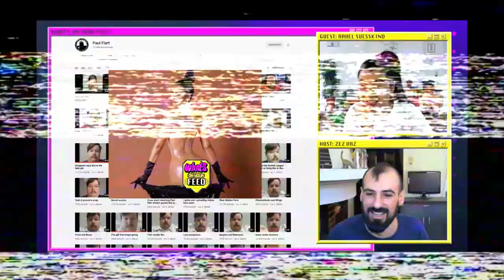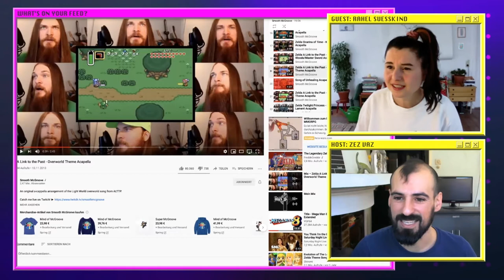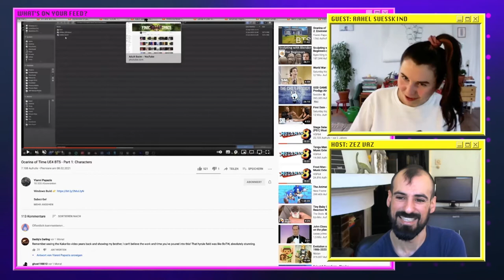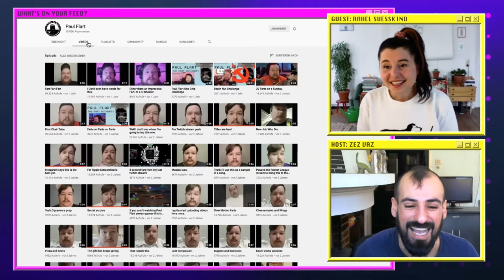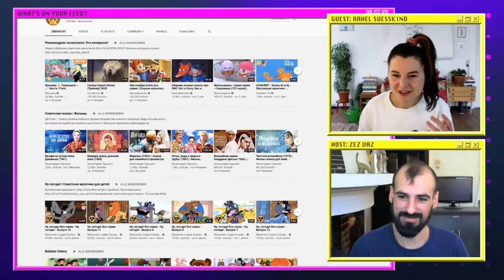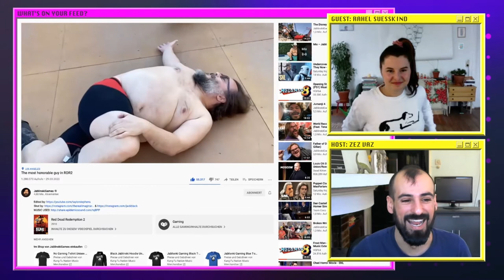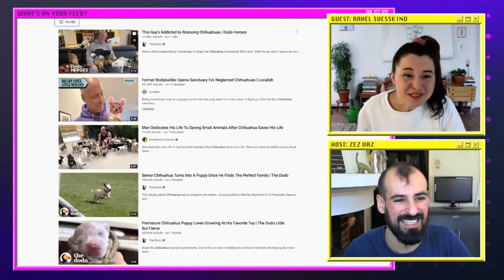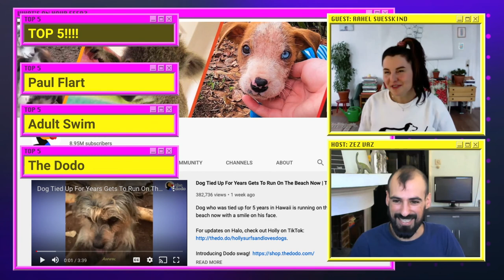Old Russian Cartoons (And Other Funny Stuff) | Rahel Suesskind | What's On Your Feed? #9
What to watch on YouTube? Let's find out!
Rahel Suesskind shares her feed and recommends her favourite YouTube channels, series and creators. There's tons of gaming and funny stuff, there's Russian cartoons from the 70's, behind the scenes on animated shows and comic book artists, and especially there's Paul Flart.

Rahel is an amazing illustrator based in Berlin.

0:00​ Intro
0:41 Smooth McGroove
1:28 Yianni Papazis
2:49 PinkKittyRose
3:22 Paul Flart
5:53 Мультики студии Союзмультфильм
7:51 JablinskiGames
8:26 Adult Swim
9:32 Noah Van Sciver
10:01 The Dodo
11:04 TOP 5!